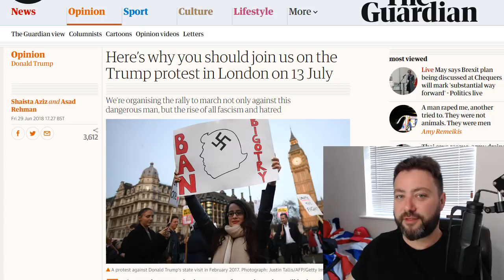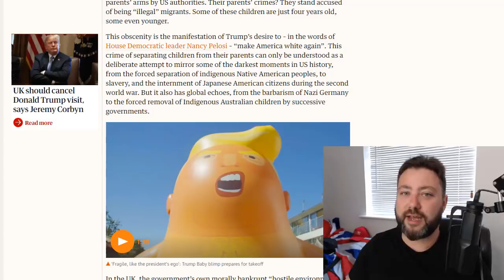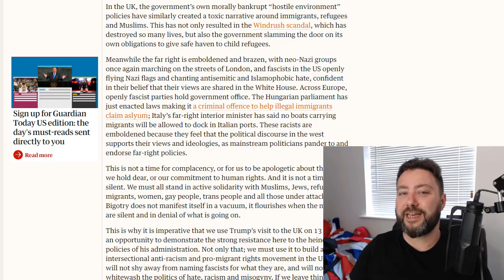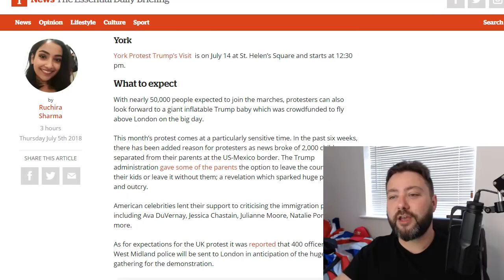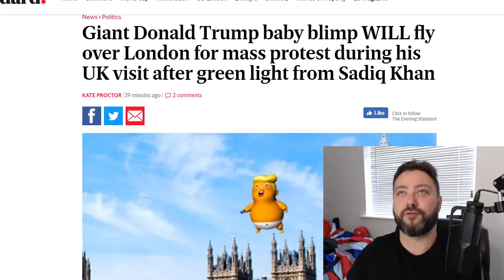The July 2018 Trump Visit Protest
Yet another opportunity for the far left to embarrass themselves in public. Curse you, Drumpf!